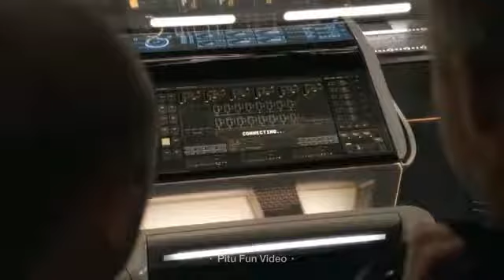Computer (zubi)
(Zubi)